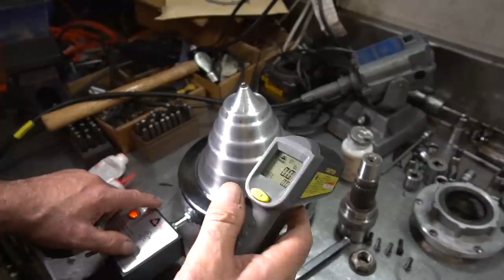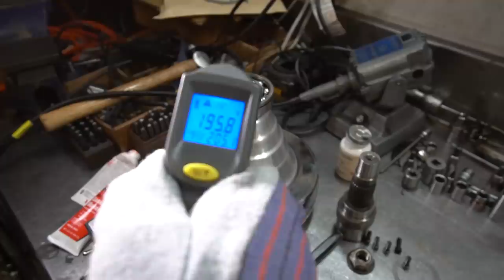Dana 300 Transfer Case Rebuild - Part 2 - Assembly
Part 2 - Dana 300 Transfer case rebuild. Tear down and disassembly.